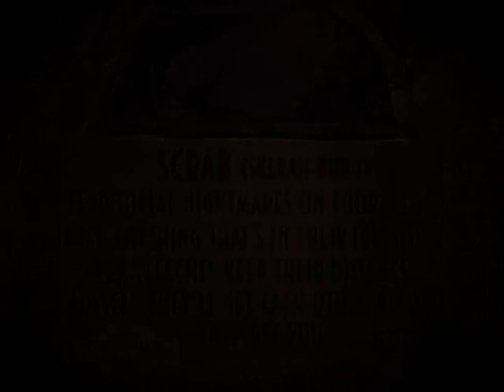Let's Play "Oddworld: Abe's Exoddus" - Part 10: Cheating Worminators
Part 10 (of 32), in which we progress through the remaining "intro trials" of Mudanchee... and I hate Fleeches. That is all.

Guest(s):
ChocoboRacer/Mitten